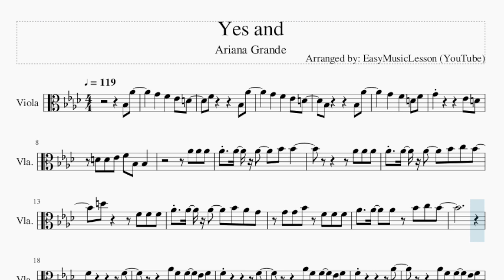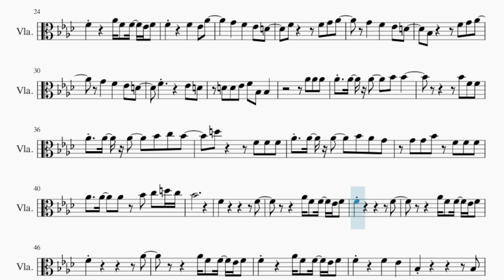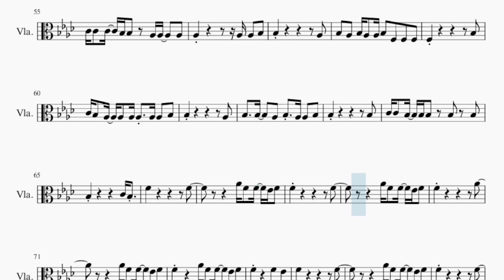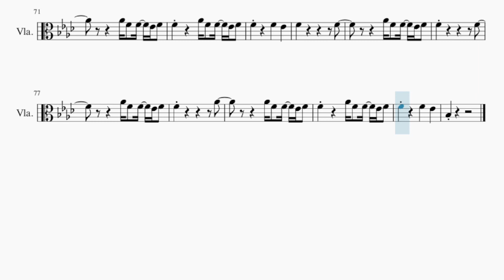Viola Sheet Music: How to play Yes and by Ariana Grande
Comment and let us know how the videos have helped you. It keeps us going! :)Here is a sheet music/tab video on the song Yes and by Ariana Grande on the viola. A viola sheet music arrangement which is transposed to notes that are easily played by viola, for the song Yes and by Ariana Grande.

EasyViolaLesson teaches you to play the your favorite instrument, through well-arranged sheet music so that you too can learn how to play Yes and by Ariana Grande on the viola as fast as you can. A viola sheet music with backing tracks to help your play the song better.

Chords of Viola arrangement:
Bb Dom 7   Bb Dom 7   Bb Dom 7   Bb Dom 7   Bb Dom 7   Bb Dom 7
Bb Dom 7   Bb Dom 7   Bb Dom 7   Bb Dom 7   Eb Min 7   Eb Min 7
Eb Min 7   Eb Min 7   Eb Min 7   Ab Maj   Ab Maj   Ab Maj   Ab Maj
Ab Maj   Eb Min 7   Eb Min 7   Eb Min 7   Eb Min 7   Eb Min 7
Ab Maj   Ab Maj   Ab Maj   Ab Maj   Ab Maj   Eb Min 7   Eb Min 7
Ab Maj   Gb Maj   F Min   Bb Dom 7   Bb Dom 7   Bb Dom 7   Bb Dom 7
Eb Min 7   Eb Min 7   Eb Min 7   Eb Min 7   Eb Min 7   Ab Maj
Ab Maj   Ab Maj   Ab Maj   Ab Maj   Eb Min 7   Eb Min 7   Eb Min 7
Eb Min 7   Eb Min 7   Ab Maj   Ab Maj   Ab Maj   Ab Maj   Ab Maj
Ab Maj   Ab Maj   Ab Maj   Ab Maj   Gb Maj   F Min   Bb Dom 7
Bb Dom 7   Ab Maj   Eb Min 7   Eb Min 7   Eb Min 7   Eb Min 7
Eb Min 7   Ab Maj   Ab Maj   Ab Maj   Ab Maj   Ab Maj   Eb Min 7
Eb Min 7   Eb Min 7   Eb Min 7   Eb Min 7   Ab Maj   Ab Maj
Ab Maj   Ab Maj   Ab Maj   Eb Min 7   Eb Min 7   Eb Min 7   Eb Min 7
Eb Min 7   Ab Maj   Ab Maj   Ab Maj   Ab Maj   Ab Maj   Gb Maj
F Min   Eb Min 7   Eb Min 7   Eb Min 7   Eb Min 7   Eb Min 7
Ab Maj   Ab Maj   Ab Maj   Ab Maj   Ab Maj   Gb Maj   F Min

Melody notes of Viola:
Bb3 Ab4     G4   F4   Eb4 D4
F4       Bb3 Ab4
G4         Eb4 D4
D4 D4 Eb4 F4 Bb3 Bb3
Ab4 Ab4 Ab4
Ab4 Ab4 Ab4   Bb4 Bb4
Ab4 Ab4 Ab4
Ab4 Ab4 Ab4   Bb4 C5 Bb4
D5     F4 F4 F4
Ab4 Ab4 Ab4   Bb4 Ab4 G4
G4 G4 Bb4 F4 F4 F4
F4             F4
Ab4 F4 F4 Eb4 F4
F4           F4
F4           Ab4
F4     Ab4 F4 F4 Eb4 F4
F4     F4   Eb4 Ab4
Bb3     F4 G4 Ab4
Ab4 Ab4 Ab4
Bb4 F4 F4
Ab4   Ab4   Ab4 Bb4 C5 D5 C5
Bb4
F4             F4
F4           F4
F4           Ab4
F4     F4   Eb4
Bb3           Bb3
Bb3 C4 Bb3 C4 Bb3 C4 Ab3 Ab3 Ab3 Ab3
Ab3           Bb3
Bb3 C4   Bb3 Bb3 Ab3 Bb3 Bb3 Ab3 Ab3
Ab3           Ab3
C4 C4 C4 Bb3 Bb3 Ab3 Ab3   Ab3
Ab3         Ab3 Ab3 Bb3
Bb3           Ab3
Bb3 Ab3 Bb3 Ab3 Ab3 Bb3 F3 F3 F3
F3           Bb3
C4 Bb3 Ab3 Ab3 Ab3 Ab3 Ab3 Ab3 Bb3
Bb3           Ab3
Bb3   Bb3   Ab3 Bb3 Ab3 Ab3 Bb3